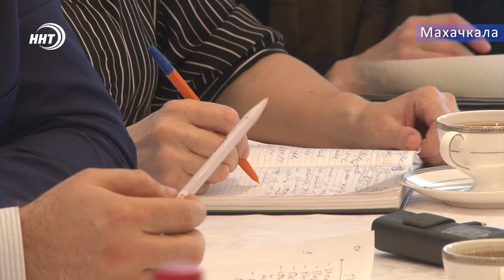Васильев о послании Путина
Владимир Васильев встретился с дагестанскими журналистами и обсудил с ними тезисы 15 Послания Президента России. Обращение Владимира Путина, по словам главы республики, оказалось социальным по содержанию и духу, и особенно актуальным для Дагестана. Говорили о поддержке семей, борьбе с безработицей, повышении доступности медицинской помощи, архитектуре и экология. Обо всем подробнее с встречи Патимат Ханапова.